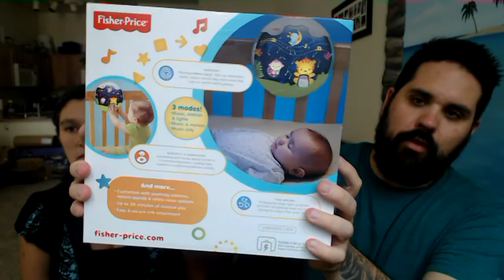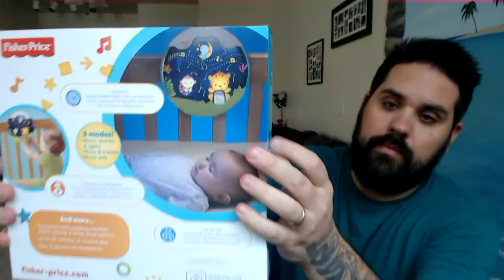Registry Unboxing - Thanks Mom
This time we talk getting ready for the holidays and show off what Dominic's Mom got us.